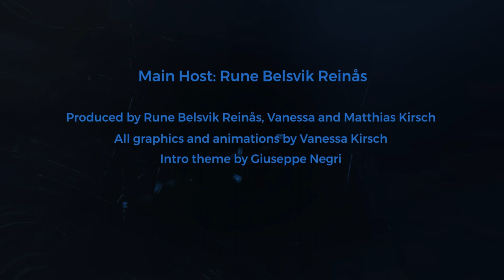Saved by Mom’s power generator: Avandra bring Prog form Puerto Rico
Avandra Mastermind Christian Ayala called from Puerto Rico shortly before boarding the plane to ProgPower Europe to talk about power blackouts after hurricanes, the magic of discovering bands live first before diving into their studio recordings, the new album “Prodigal” coming in November and more upcoming Avandra plans.

Chapters:
01:00 Welcoming Christian Ayala
03:00 How does Avandra sound
06:50 Avandra’s progression from album to album
10:40 Putting together a band
22:55 The difference between the live feel and studio recordings

🎵 Avandra is:
Christian Ayala - Guitars/Vocals/Synths
José Miguel Vázaquez - Bass
Luis Javier Rivera - Guitars
Adrián Arroyo - Drums
Recurring Guest Synths - Vikram Shankar

💿 Discography:
Tymora (2017)
Descender (2022)
Skylighting (2020)
Prodigal (2022)